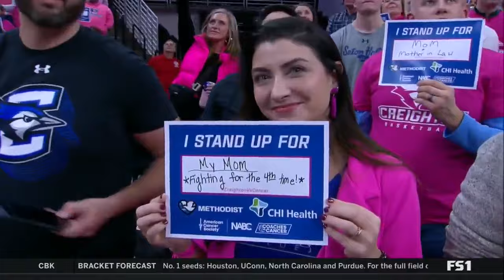Creighton Men's Basketball vs DePaul Highlights 01-27-2024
Creighton Men's Basketball defeats DePaul 85-62 at the CHI Health Center Omaha in Omaha, Nebraska.